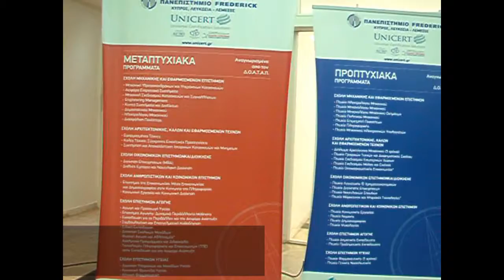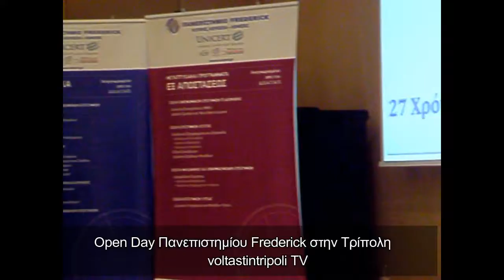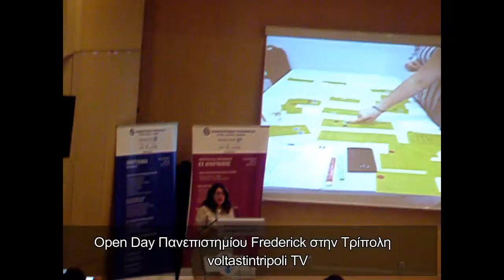Open Day Πανεπιστημίου Frederick στην Τρίπολη voltastintripoli